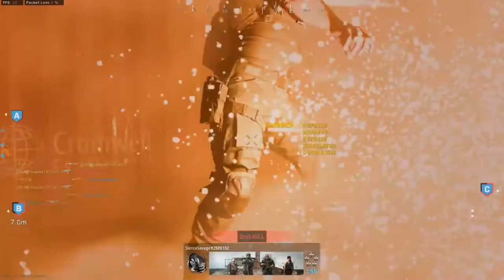RPGS, HACKERS AND DUMB TEAMMATES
In todays episode of dumb teammates we find a whole squad that dosnt know the objective of the game yip yip hurray